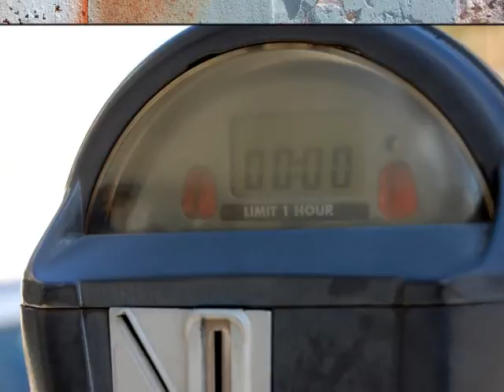sounds of the street.wmv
Compilation of photos i've taken around the streets of Savannah, GA with three music beds.